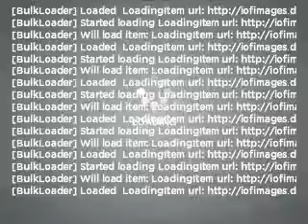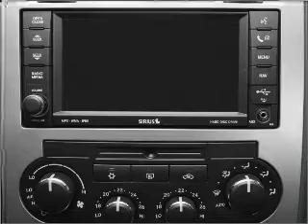2008 Chrysler 300C - Marietta GA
Year: 2008
Make: Chrysler
Model: 300C
Trim: C
Engine: 5.7 liter 8 cylinder 16 valve
Transmission: 5-Speed Automatic
Color: Gray
Mileage: 0
Address:
789 Cobb Parkway